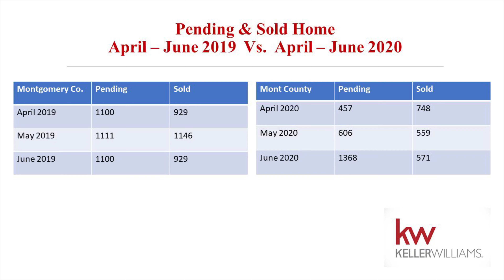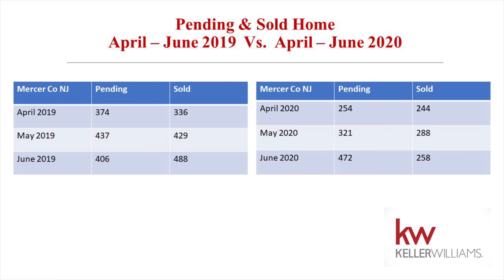Do you know how the Coronavirus is Affecting Real Estate? - July 2020 Market Update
Hi, I am Christina Swain with The Swain Team of Keller Williams.  Here with your July Monthly Market Update.  Right now inventory is drastically low.  It is still a sellers market.  Homes are coming on the market and selling FAST with multiple offers.  So if you are thinking about selling, ACT NOW to net the most.  We do not  know how much longer this type of market will last.
Let’s face it,  we do not yet know the long term affects the virus will have on the economy.  We are seeing unemployment rise as business close or scale back.  Eventually, that will affect the number of buyers out there looking.
With that being said, let’s compare numbers from April, May, and June 2019 to April, May and June 2020 so you can see just how huge the difference is.
In Bucks County, we saw a drastic drop in Pendings in April and May.  In June as things opened up we saw the number of Pendings jump up compared to 2019.
In Montgomery County, we see the same  drastic drop in Pendings in April and May.  In June as things opened up we saw the number of Pendings jump up compared to 2019.
In Philadelphia Co -  we see the same  drastic drop in Pendings in April and May.  In June as things opened up we saw the number of Pendings jump up compared to 2019.
Over in NJ in Mercer County - we saw a slight drop in Pendings in April and May.  In June we saw the number of Pendings rise up slightly compared to 2019.
In Burlington County – Again we saw a slight drop in Pendings in April and May.  In June we saw the number of Pendings rise up slightly compared to 2019.

In Camden County - we saw a slight drop in Pendings in April and May.  In June we saw the number of Pendings rise up slightly compared to 2019.
NJ’s numbers did not fluctuate like PA’s numbers did because PA was the only state where real estate was considered non essential.  NJ was still allowed to sell homes.
Since, demand is so high and inventory is so low.  We have amped up the level of publicity for our Coming Soon Homes.
We have two hitting the market the week of the 6th both taking full advantage of our coming soon campaign.  We are going to kick off showings with a sneak peak the morning of the homes going active on Facebook live.   So Join Us. The first one is going to be a unique opportunity to purchase in Pennsbury School District for $250,000 with low taxes on July 6th at 9:30 am.  Our second one is a gorgeous well maintained Colonial in Neshaminy Schools on July 8th at 10:30am.
   My job as an expert Realtor, is to do everything in my power to publicize the home to drive up demand.  High Demand = Highest Selling Price & Sellers in Control of Negotiations
If you are thinking about selling, contact me, I offer a free 30 min no obligation consultation where I walk through the home and give you tips and tricks on what do to get it ready for the market.
Many of proven tips and tricks I suggest for sellers are outlined in my upcoming Book – How to Net the Most When You Sell.
I am excited to share with you that, I will be on the cover and featured story in Bucks County Real Producers, a local Realtor magazine for the top 300 Realtors in the area  in September.
Until next month, I am Christina Swain with the Swain Team of Keller Williams